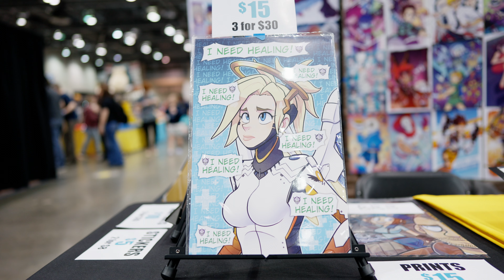Huntsville Comic and Pop Culture Expo Cosplay Music Video - 2023 - 4K